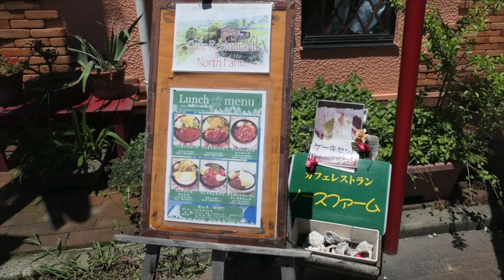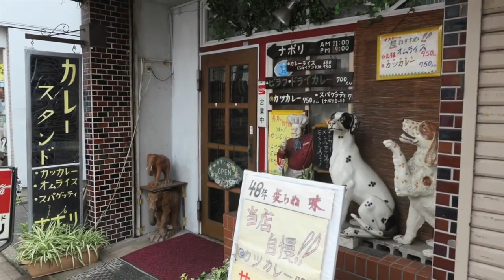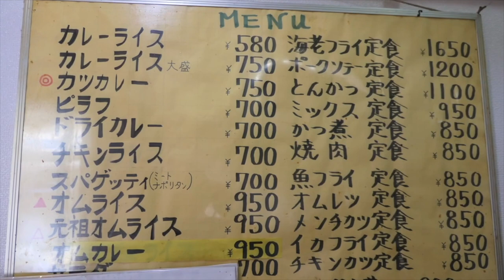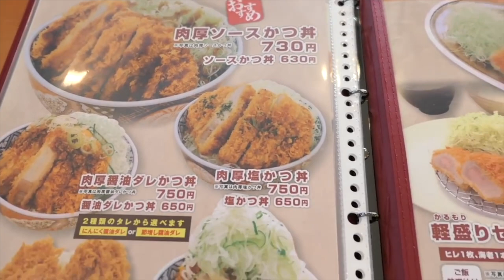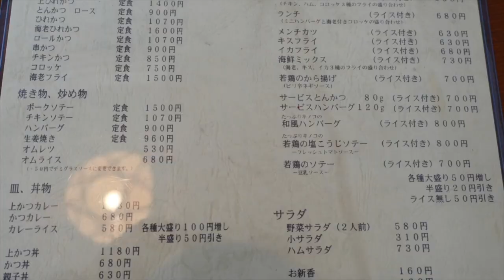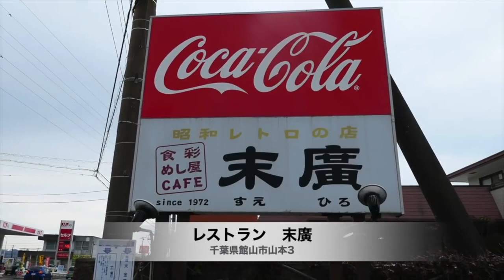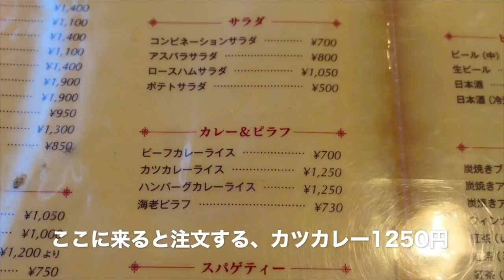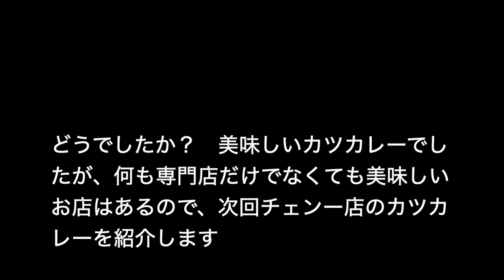千葉県内の美味しいカツカレー店 ① ＃1083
初めて食べた時の衝撃は、今でも忘れませんそんな思いをまとめてみました、今回は専門店に地位お店のカツカレー編です

１、ノースファーム　習志野市大久保
２、ナポリ　　　　　習志野市大久保
３、坂井精肉店　　　松戸市
４、かつしげ　　　　木更津市
５レストラン末廣　　館山市